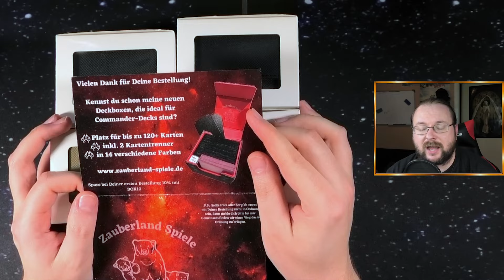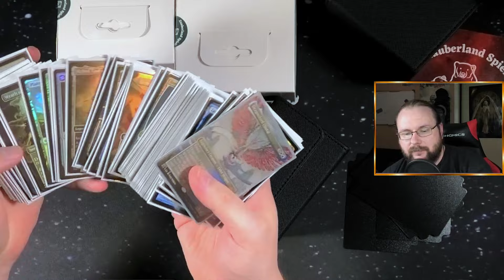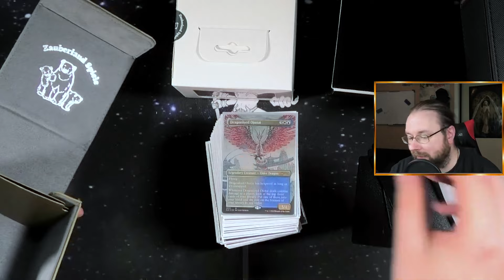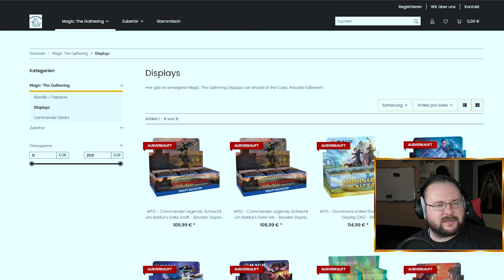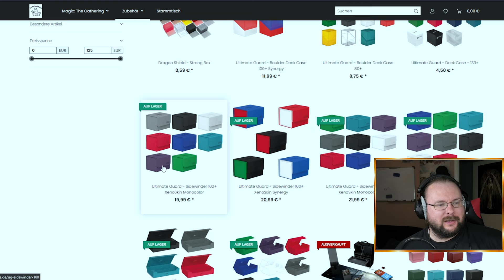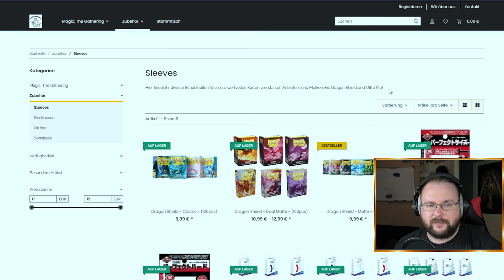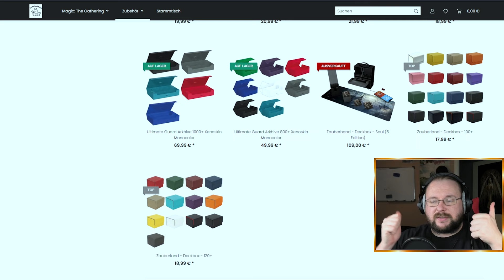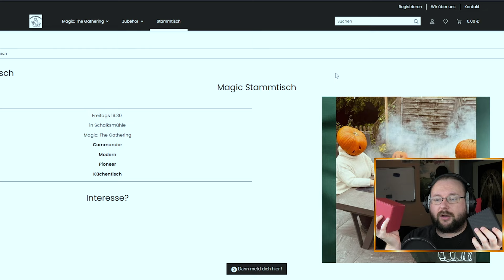SO gut sind die alternativen Deckbox Hersteller mitterlweile [Blacky zeigt]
In diesem Blacky zeigt präsentiere ich euch einen ausführlichen Test der Deckboxen von Zauberland Spiele. Ich zeige euch die 2 verschiedenen Modelle und gehe auf Material, Verarbeitung und Funktionalität ein. Besonders beeindruckt hat mich die robuste Bauweise und die Kartentrenner die es Gratis dabei gibt :D und der sichere Verschlussmechanismus.
Also schaut rein und seht, warum ich die Deckboxen sehr empfehlen kann!

Zusätzlich haben die lieben Leute von Zauberland Spiele mir noch einen 20% Code für die 2 Deckboxen gegeben.*
Der Code ist**:
Blacky20

*nur für die Zauberland Spiele Deckboxen 100 und 120 nutzbar, maximal 4 dieser Deckboxen pro Bestellung, nur 100 Stück verfügbar und nur bis zum 01.05. haltbar.

Intro